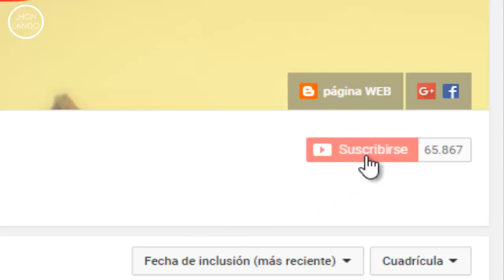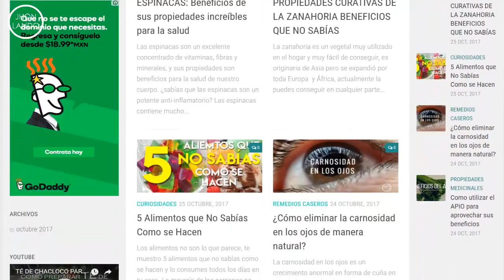Beneficio del ajo en ayunas, propiedades curativas del ajo, como preparar el ajo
En este video encontraras los beneficios del ajo en ayunas gracias a las propiedades del ajo nos ayuda contra la Hipertensión, colesterol, digestión.

El ajo contiene un compuesto llamado alucina, este compuesto de azufre se forma cuando cortamos o picamos el ajo, cuando lo hacemos suelta un aceite y  el olor peculiar del ajo, este olor fuerte se lo da la alicina.

La alicina es antiséptica, bactericida y depurativa, además de antioxidante, y para aprovechar sus propiedades debes consumirlo crudo ya que la cocerlo pierde el 90% de sus propiedades.

El ajo reduce el colesterol.

El ajo tiene un afecto vasodilatador y anticoagulante logrando que la sangre tenga un mejor flujo y elimina las toxinas y evita que la grasa se adhiera a las paredes de las arterias.

Ayudando a Reducir los niveles de colesterol malo.

Ajo para el hígado.

Cuando llegamos a tener problemas con el hígado el ajo le ayuda a eliminar las toxinas, resto de metales pesados o algún medicamento que se encuentre en nuestro cuerpo, el ajo favorece la eliminación ayudando al hígado.

Y cuando sufrimos de hígado graso el ajo es ideal para desinflamar.

Como tomar el ajo.

El ajo es recomendable tomarlo el ayunas, el cuerpo al dormir elimina toxinas y las toxinas pesadas que el cuerpo no puede eliminar se encuentran listas para que al llegar el ajo a nuestro cuerpo invada nuestro sistema y depure todo lo malo.

Debes cortar un diente de ajo y tomarlo con agua en ayunas todos los días, en una semana veras resultados increíbles.

En este video encontraras:

¿Cuáles son las propiedades del ajo?

¿Cómo se puede comer el ajo?

¿Cuáles son las propiedades curativas del ajo?

¿Qué es el ajo y para qué sirve?

VIDEO RELACIONADO: Yo tomo aceite de oliva y ajo y esto es lo que me paso

este es su canal de salud natural Jhonlando x